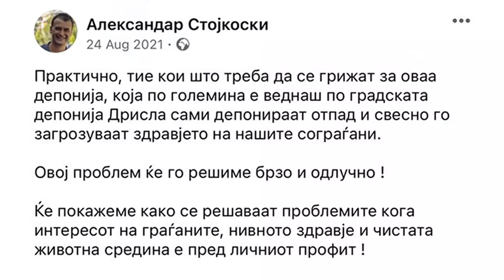Стојккски создава нови диви депонии во Ѓорче Петров